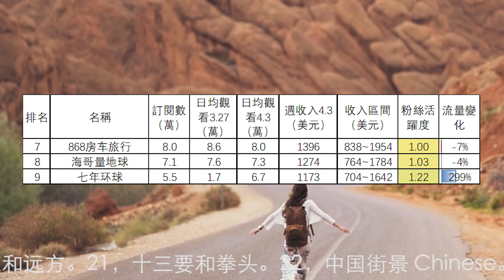'旅行頻道2023.4.3-9收入排行1到12名，小象愛出門，刘伟元，中国街景，用青春去旅行，阿龙的旅行，融融歷險記，868房车旅，海哥量地球，七年环球，大头小头，Hunting Archer，邓小微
旅行頻道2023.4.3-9收入排行1到12名，小象愛出門，刘伟元，中国街景，用青春去旅行，阿龙的旅行，融融歷險記，868房车旅行，海哥量地球，七年环球，大头小头，Hunting Archer，邓小微
36個旅行頻道4月3日-4月9日總流量比上週上升8.8%。